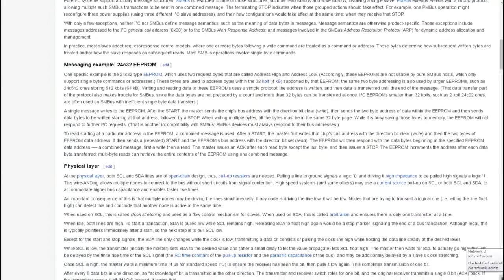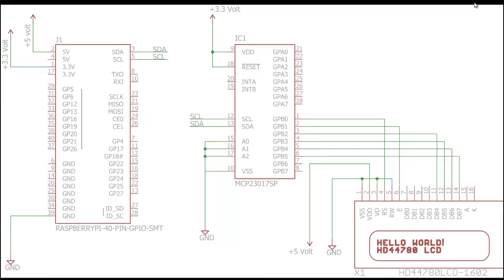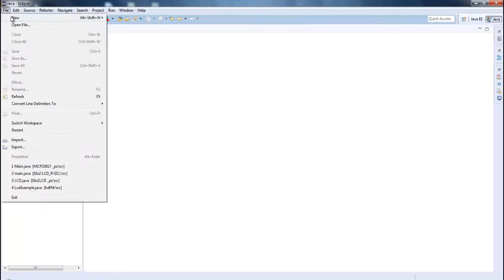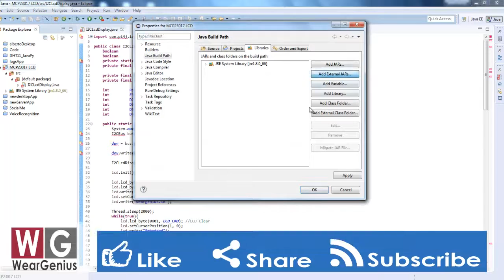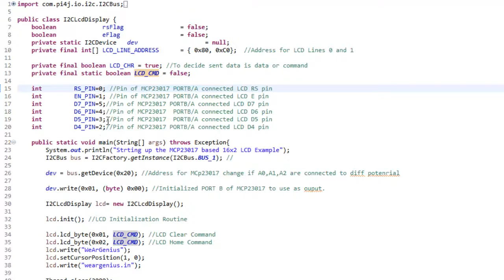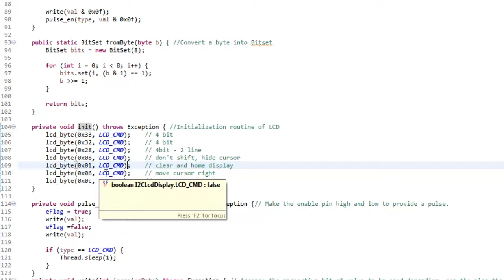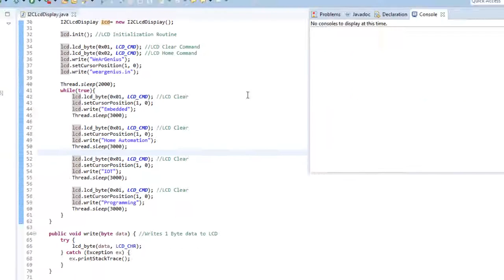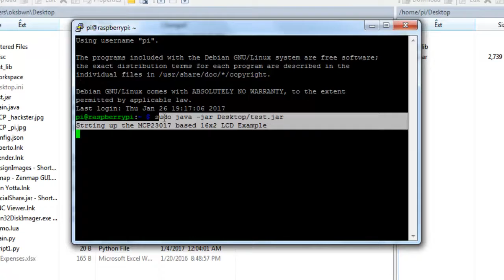16x2 LCD using I2C | MCP23017| JAVA | Pi4J | Raspberry Pi #23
Interfacing 16x2 LCD by using  MCp23017 16 Bit input/output Port Expander IC with Raspberry Pi by using I2C Interface. To interact with the IC here we have used Pi4J and JAVA.

MCP23017 Features:
  16-bit input/output port expander with interrupt output
  Cascadable for up to 8 devices on one bus
  25mA sink/source capability per I/O
  Supports 100kHz, 400kHz and 1.7MHz I2C™Compatible compatible    modes

Thanks
Team WG